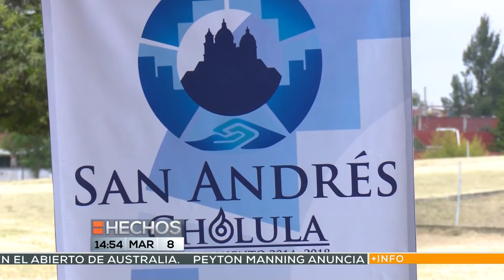Equinoccio de primavera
Se llevará a cabo del 19 al 21 de marzo, el Festival Equinoccio de Primavera en San Andrés Cholula.